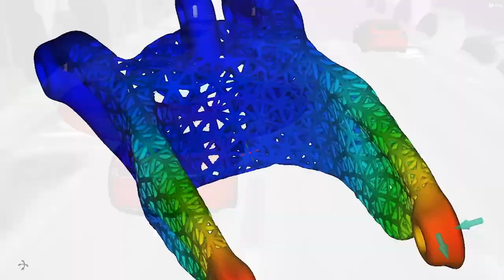ANSYS Germany GmbH at IndustryForum Automotive 2021, Germany (Spotlight)